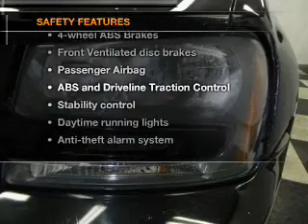2007 Chevrolet TrailBlazer - Bedford OH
Year: 2007
Make: Chevrolet
Model: TrailBlazer
Trim: SS
Engine: 6.0 liter 8 cylinder 16 valve
Transmission: 4-Speed Automatic
Color: Black
Mileage: 67565
Address:
333 Broadway Ave